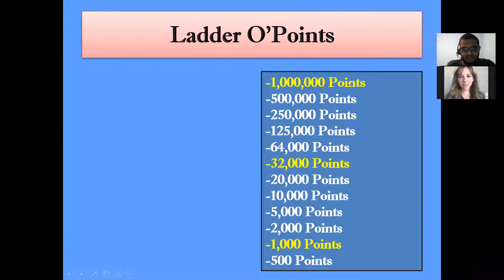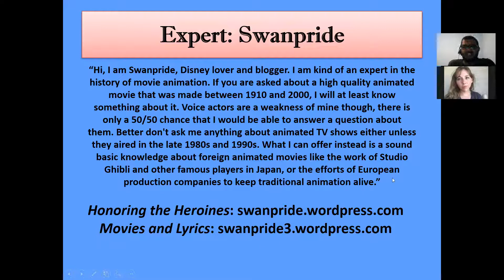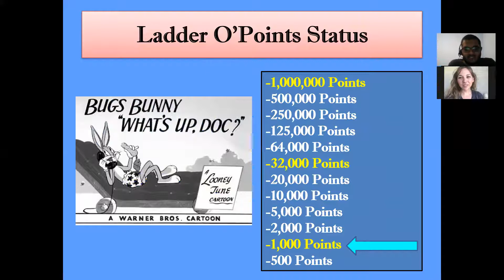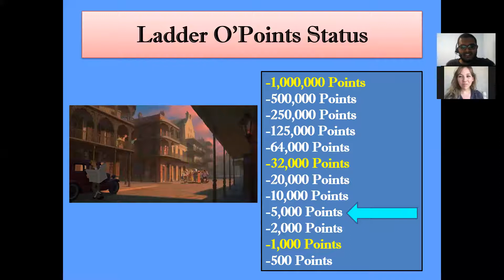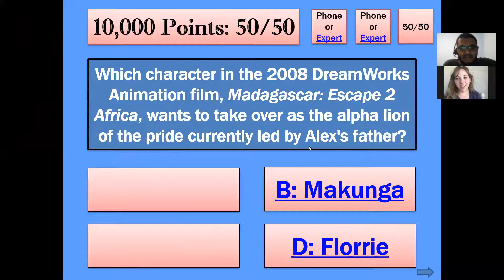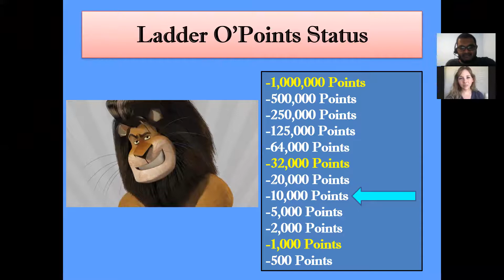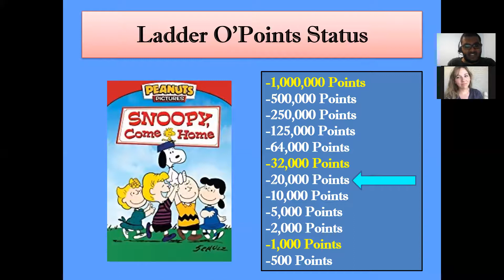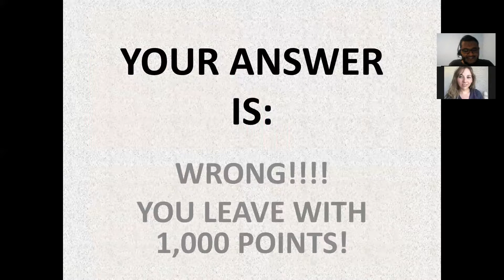WWTBAM-Animation Edition S5E4: Randy Jackson?! w/Chelsea Robson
Fellow Rotoscoper, Chelsea Robson, returns from Season 1 to try her hand again at the million! How far does she get? Watch to find out!

(P.S. I apologize for the muffled audio that seems to emanate from my microphone at times; I didn't notice it during the recording.)